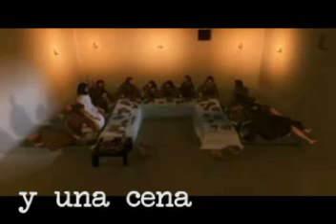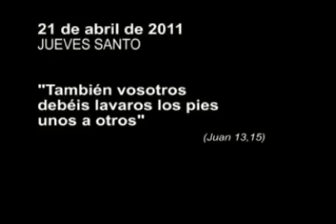Una cena - Jueves Santo